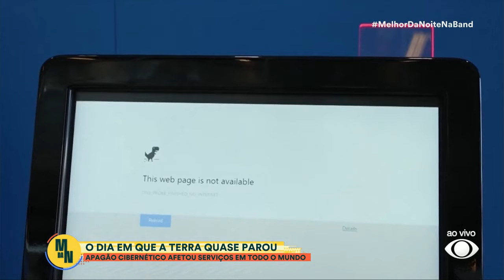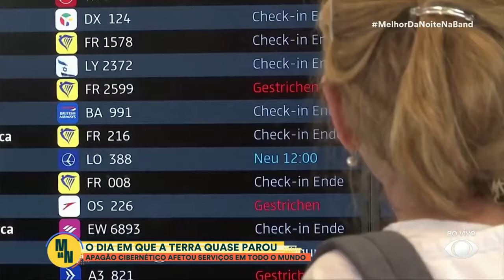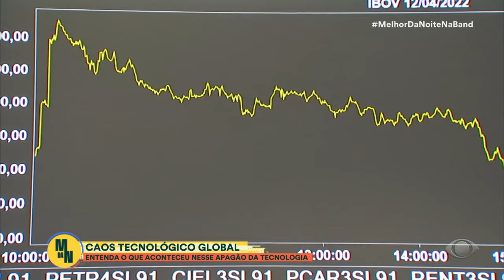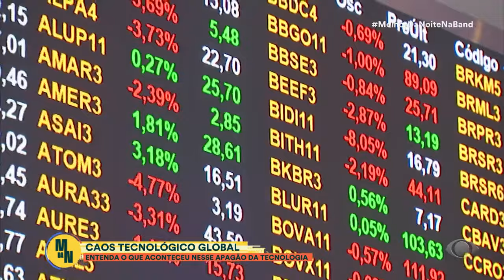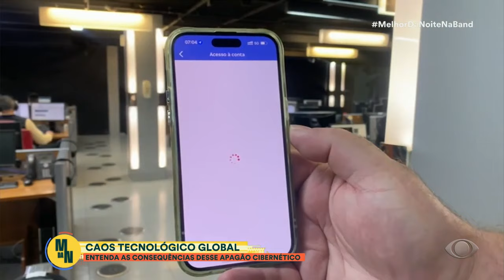Especialista analisa apagão cibernético global que afetou voos, bancos e serviço de emergência